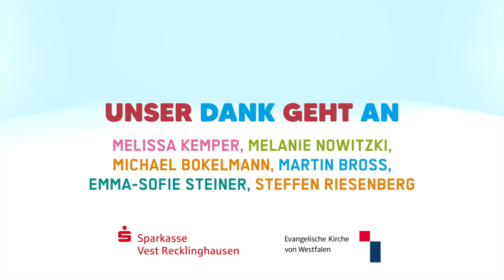Was macht ein Superintendent ? HD 1080p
Logodor ist ein großer Fan von Comichelden mit Superkräften. Dementsprechend freut er sich in der neuen Folge auf den gemeinsamen Besuch mit Melissa bei SUPERintendent Steffen Riesenberg in Gladbeck. Aber hat ein Superintendent überhaupt Superkräfte? Und was macht der eigentlich den lieben langen Tag? Melissa und Logodor finden es heraus.